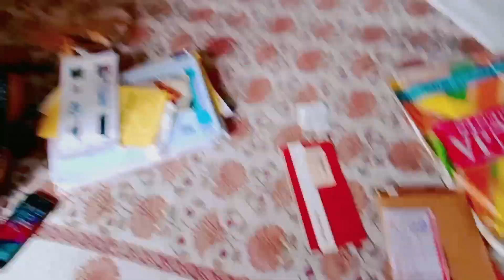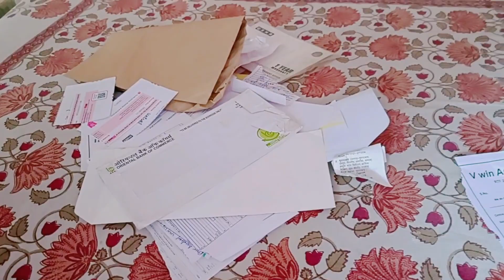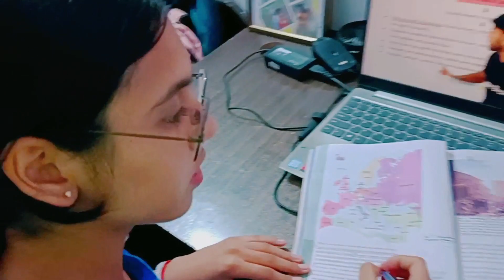Aaj baccho ki school bus furr ho gyi vlog 🤩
vlogs
lathiwala vlog
lathiwala family vlogs